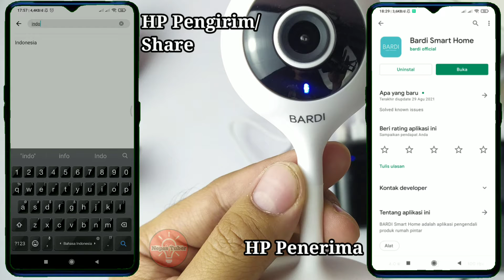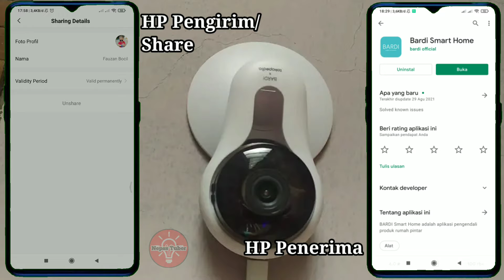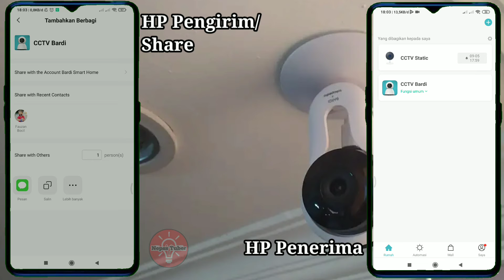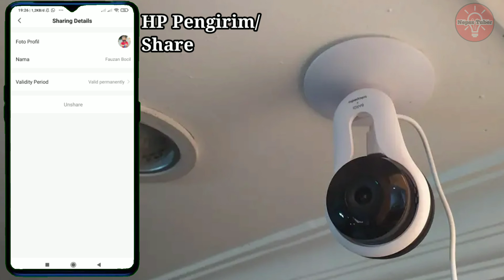Cara Berbagi Perangkat CCTV Bardi IP Camera Terbaru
Hello Nepss Tuber, pada video kali ini kita akan review Cara Berbagi Perangkat CCTV Bardi IP Camera Terbaru 2021.

Okey Nepss mari kita bahas. Let's Go

Tonton video nya selesai yaa, biar tidak gagal paham. Apabila ada pertanyaan silahkan di sampaikan di kolom komentar.

Pembelian CCTV Bardi:
1. CCTV Bardi STC Indoor
2. CCTV Bardi STC Outdoor
3. CCTV Bardi PTZ Indoor